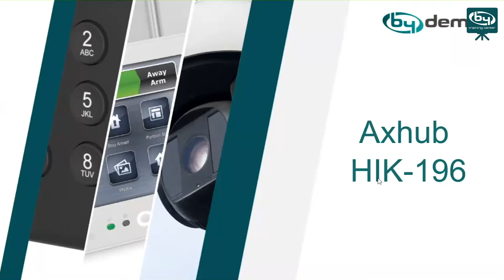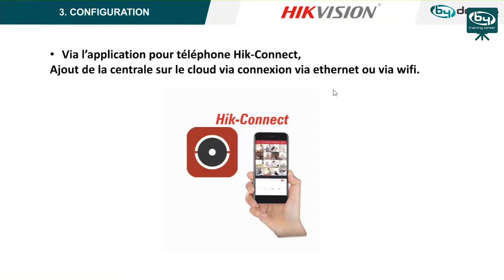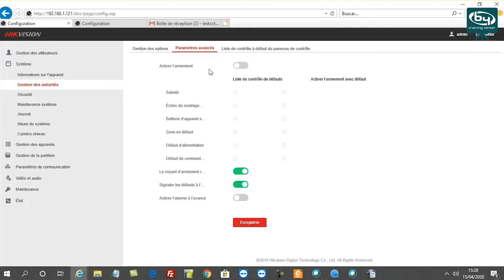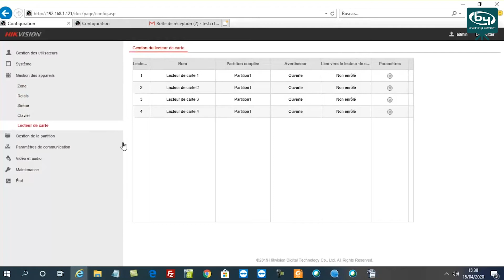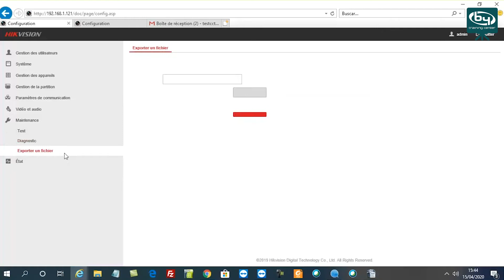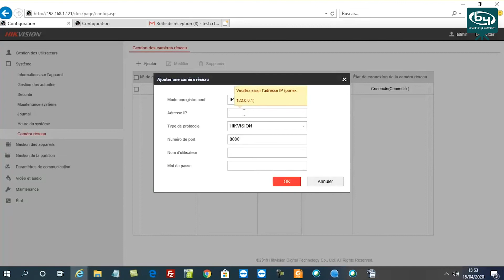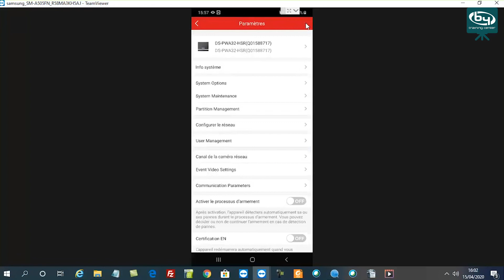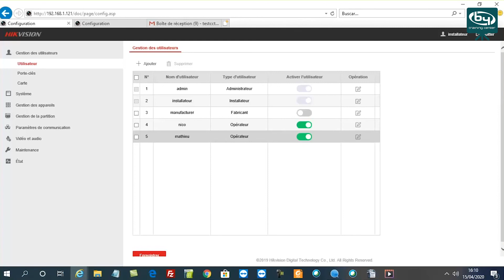Centrale d'Alarme AXHub - Hikvision | By Demes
Présentation de la centrale d'alarme AXHub, à travers son webserver et son application pour téléphone.

Sur notre site Web, nous avons le Kit AXHub de HIKVISION

Qui sommes-nous?

By Demes Group est le distributeur leader en matériel électronique de sécurité (vidéosurveillance, intrusion, contrôle d'accès, incendie, IOT SmartHome et logiciels et applications) sur le marché ibérique et de référence au niveau international. Plus de 7.500 clients répartis sur les marchés d’Europe, Afrique et Moyen-Orient conforte notre expérience dans le secteur depuis 1985 et démontrent notre solidité, notre qualité et notre grande capacité de croissance et d’expansion.